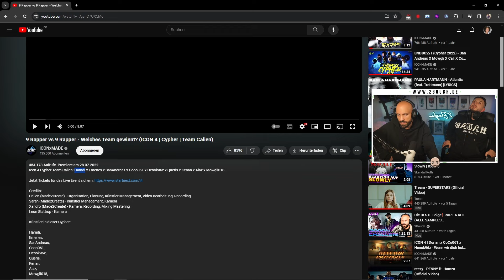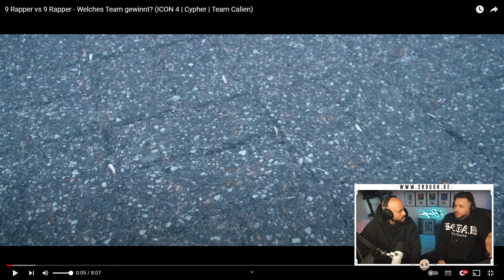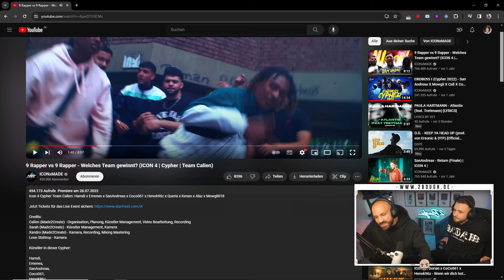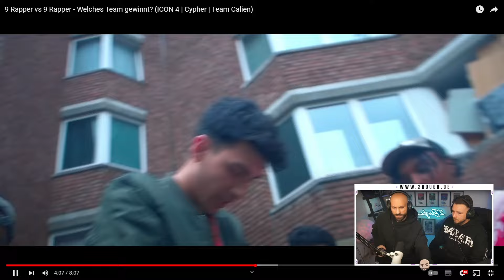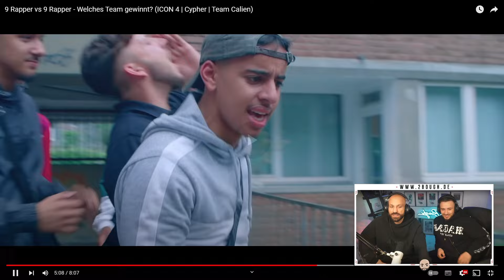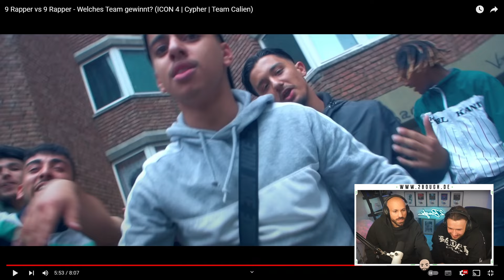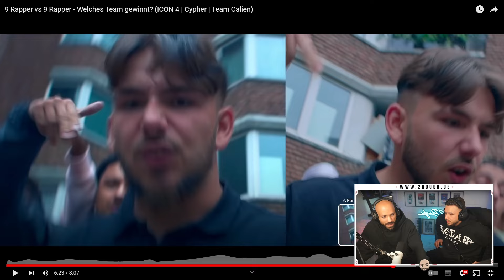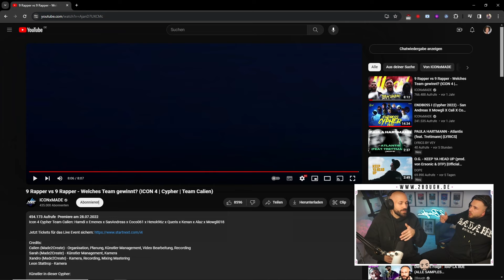ICON 4 | krasse Infos 🤯 | Team Calien (Hamdi, Kenan...) / Mit SIEGER San Andreas REACTION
ICON 4 | Cypher | Team Calien (Hamdi, Kenan...) / Mit SIEGER San Andreas REACTION